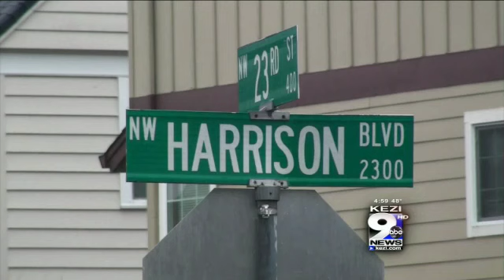Victim Reports Third Intruder Incident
Police are looking for a man who is entering the bedrooms of sleeping women and running away when they wake up. A woman says she woke up early Thursday morning when a strange man grabbed her foot. It happened in the 2300 block of NW Harrison Blvd.